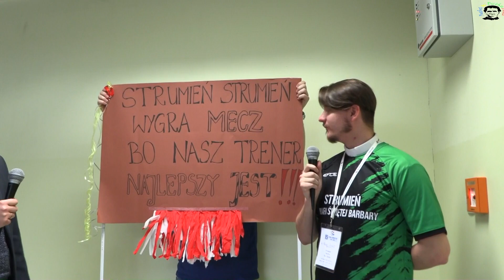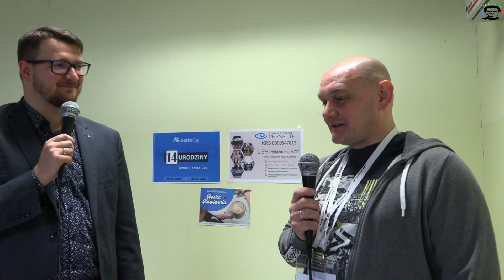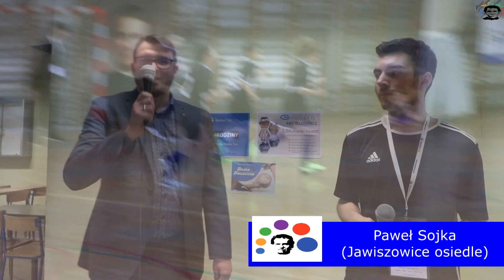Odcinek 142 - XV Halowe Finały Bosko Cup; Mecze grupowe i półfinałowe kategorii Ministrant